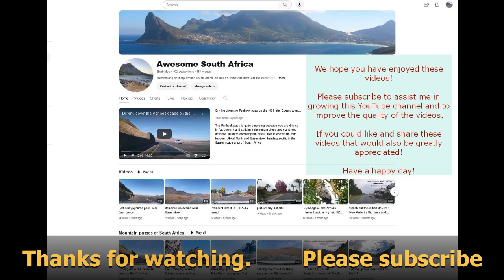Accident in Church Street - and the driving that causes this...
An accident in church street Vryheid, and then the type of bad driving that causes this type of thing to happen. It seems that a lot of drivers are either blind, or drunk, or on drugs, or are watching videos on their phone while driving, or all the above.